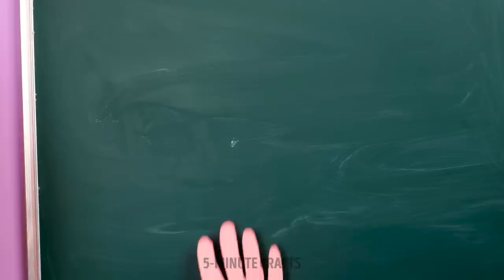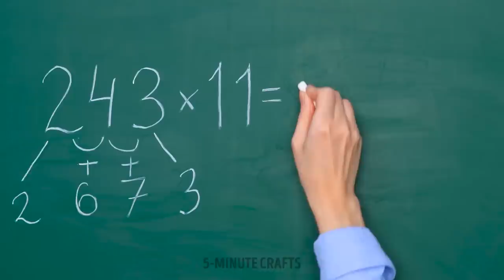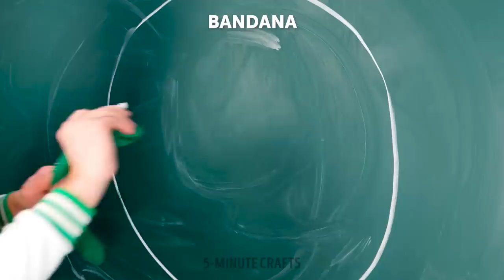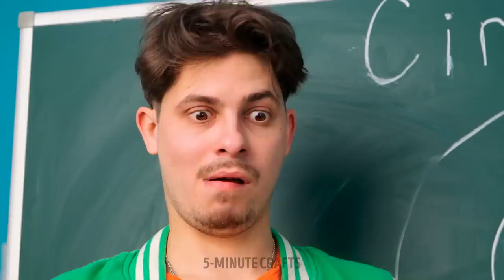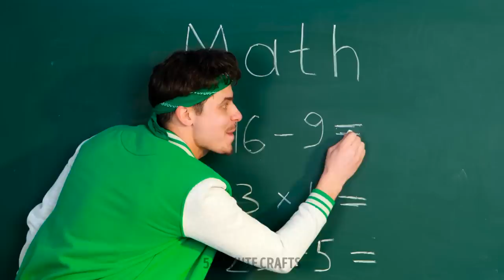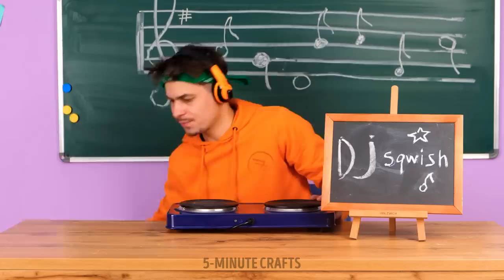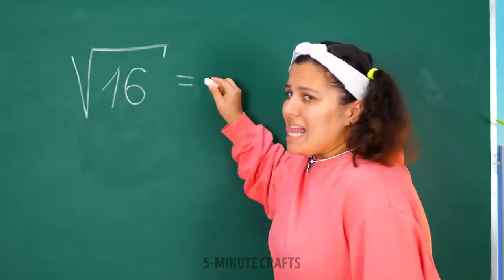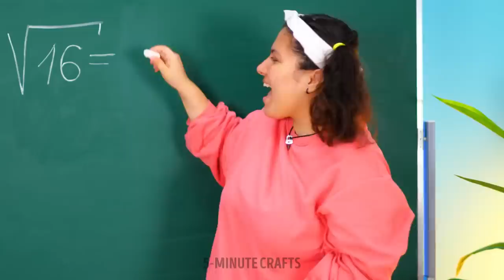AWESOME BACK TO SCHOOL HACKS & CRAFTS FOR GENIUS STUDENTS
School can be overwhelming, but there are many ways to keep up with your studies and make the most of your time. In this video, we have compiled the top school hacks that will make your life easier. Learn how to organize your textbooks and folders, plan out weekly study sessions, and find the best tools to help you succeed. Plus, check out our tips on how to stay focused during classes and exams. Get ready to ace your classes with these genius school hacks!

TIMESTAMPS:
00:00 Emoji squishy notebook
00:50 Rainbow pompon school supplies
04:57 DIY backpack
07:44 How to draw even circle
08:13 DIY rainbow pencil